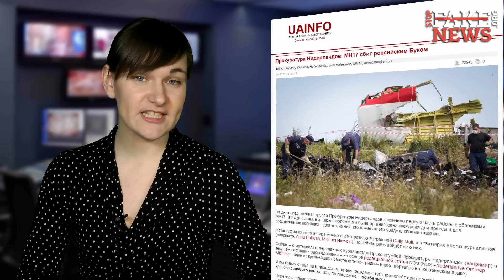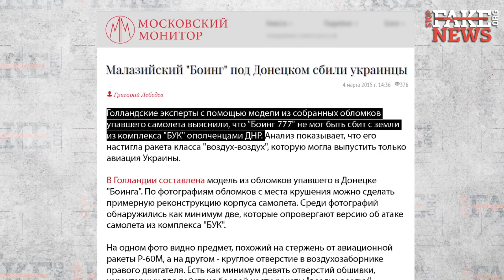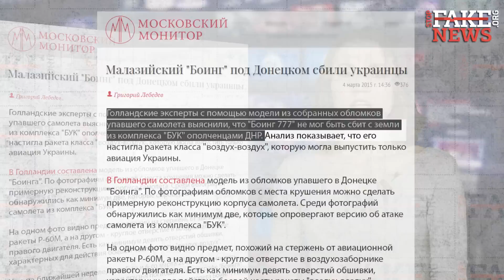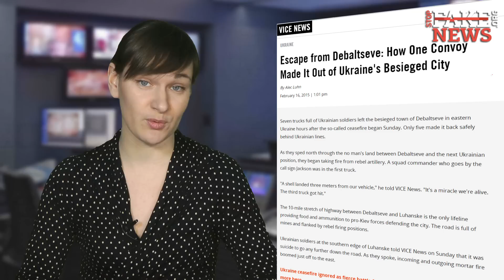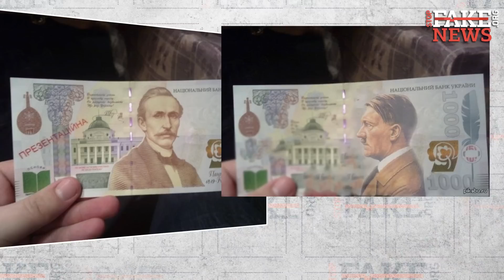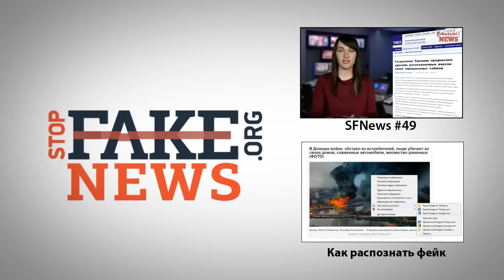Гитлер на гривне и войска НАТО в Дебальцево - SFN #50